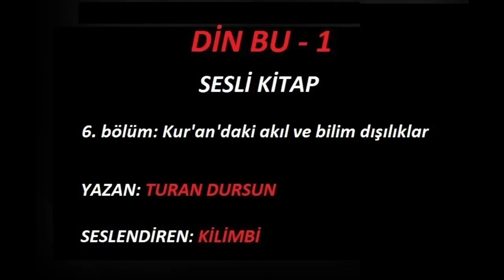DİN BU 1 / 6. BÖLÜM (SESLİ KİTAP) - TURAN DURSUN